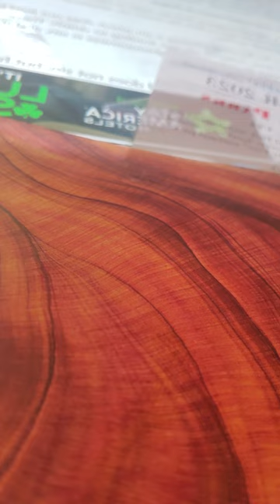1 john 5:6-13 nkjv